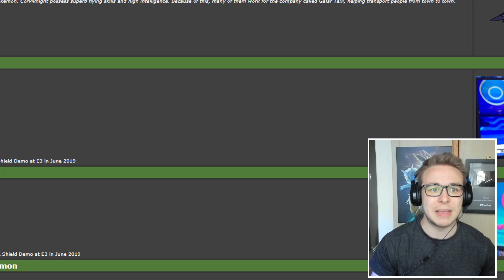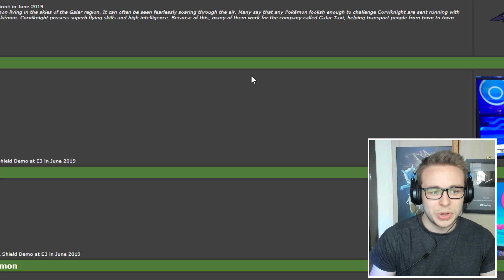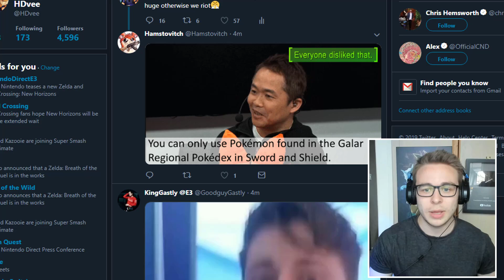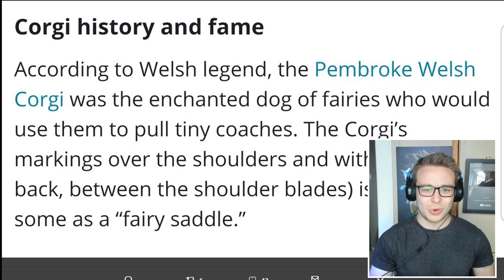TWO NEW POKEMON REVEALED! NEW POKEMON DUAL TYPE! HUGE POKEMON SWORD AND SHIELD NEWS!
Two new Pokemon have been revealed for Pokemon Sword and Shield!

Today two new Pokemon have been revealed at the Nintendo E3 booth on the Pokemon Sword and Shield Demo! The electric type Pokemon Yamper and the new dark and fairy type Pokemon Impidimp!

The new generation 8 games, Pokémon Sword and Pokémon Shield are set in the Galar region , an huge region based on the Uk. The people and Pokémon live together in this region, and they’ve worked together to develop the industries here. You’ll visit the various Gyms in the Galar region, aiming for the enviable and admirable title of Champion!

► Welcome to the HDvee channel! I'm your number one source for all things Pokemon Sword and Shield, Pokemon Switch and Pokemon Lets Go Pikachu and Eevee news! I will have you updated on all the latest and greatest Pokemon information, rumors, leaks guides and tutorials about Pokemon Switch games! So thankyou for watching! Its totally free! and be sure to check out the other playlists too!